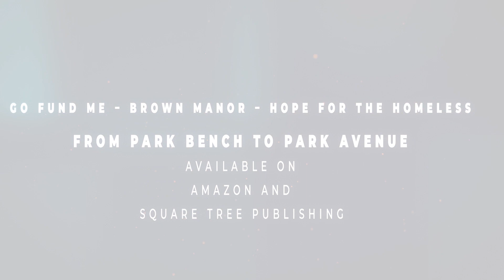From Park Bench to Park Avenue - Book Trailer Video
Anthony Brown was homeless for over 23 years. He went from addiction and incarceration to becoming a college professor. His story will inspire you and give you hope.